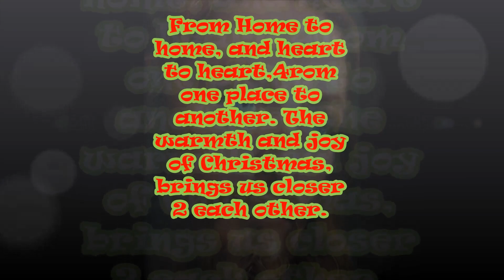Merry Christmas 2015 - Merry Christmas E-card, Christmas Greetings, Song, wishes, Whatsapp Video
Merry Christmas and Happy New Year SMS, wishes, Greetings, Quotes, Whatsapp Video message
Christmas is an annual holiday that celebrates the birth of Jesus. It refers both to the day celebrating the birth, as well as to the season which that day inaugurates, which concludes with the Feast of the Epiphany. The date of the celebration is traditional, and is not considered to be his actual date of birth. Christmas festivities often combine the commemoration of Jesus' birth with various cultural customs, many of which have been influenced by earlier winter festivals.
Send this beautiful E-greeting to your friends and relatives to wish them Merry Christmas and Happy New Year.